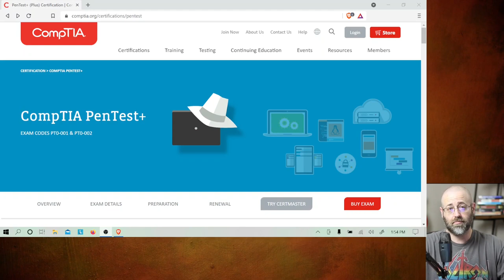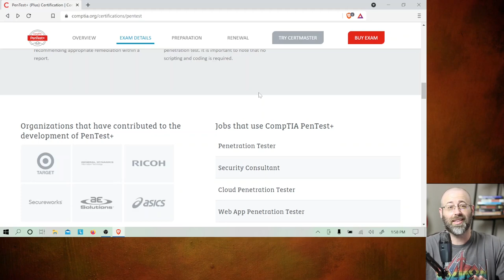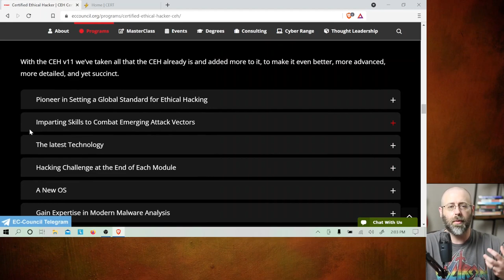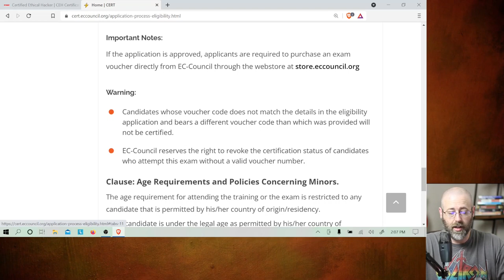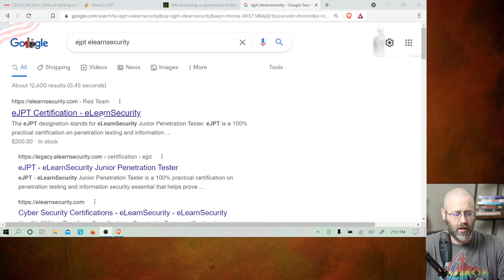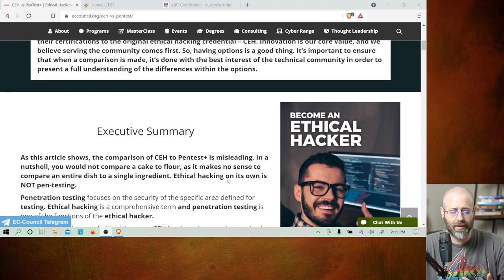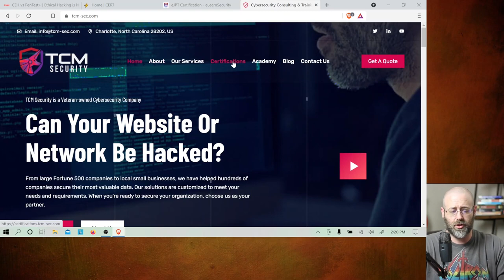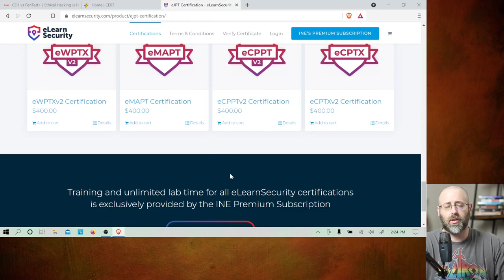Beginner HACKING CERTIFICATION SHOWDOWN!!! Pentest+ vs. CEH vs. eJPT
I often get asked which hacking certification is best for the beginner and inevitably the conversation and comparison between Pentest+, CEH, and eJPT is had.

Seeing as I've taken all three exams and I've created training content for two of them, I figured I'd weigh-in on the topic and give my 2-cents. I'm sure I'll overlook some things, but my final analysis still stands.

So which cert gets my nod for "BEST" hacking cert for beginners? Tune in and find out!

Chapters
0:00 Intro
1:42 Which Certs?
3:09 Pentest+
9:46 C|EH
16:37 Ethical Hacking vs. Penetration Testing
21:02 eJPT
28:50 PNPT
30:22 Back to eJPT
34:13 Best Cert IMO